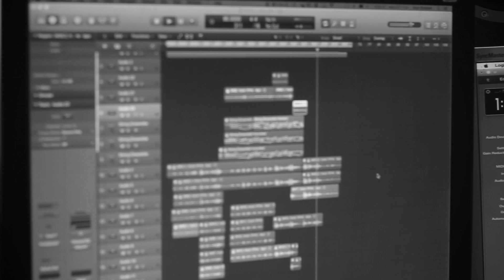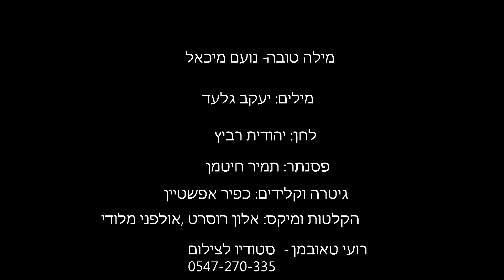נועם מיכאל - מילה טובה (קאבר)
נועם מיכאל בקאבר מרגש ל'מילה טובה' של יהודית רביץ.

ביצוע מקורי: יהודית רביץ
מילים: יעקב גלעד
לחן: יהודית רביץ

מילים:
אפילו בשרב הכי כבד
ידעתי שהגשם עוד ירד
ראיתי בחלון שלי ציפור
אפילו במשב סופה וקור.

לא פעם זה קשה
אבל לרוב מילה טובה
מיד עושה לי טוב
רק מילה טובה
או שתיים לא יותר מזה.

אפילו ברחוב ראשי סואן
ראיתי איש יושב ומנגן
פגשתי אנשים מאושרים
אפילו בין שבילי עפר צרים.

תמיד השארתי פתח לתקווה
אפילו כשכבתה האהבה
חלמתי על ימים יותר יפים
אפילו בלילות שינה טרופים.